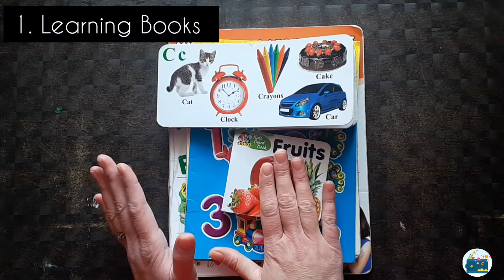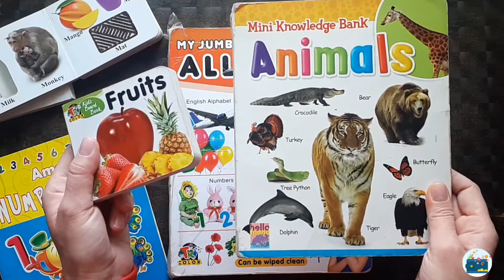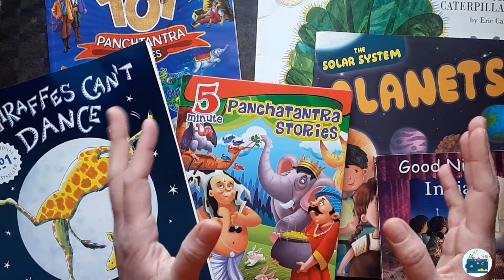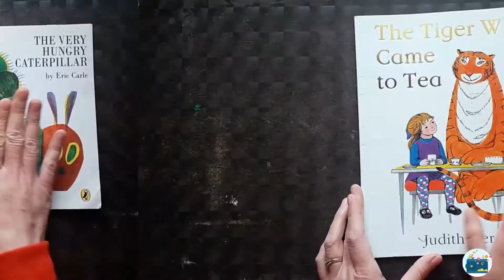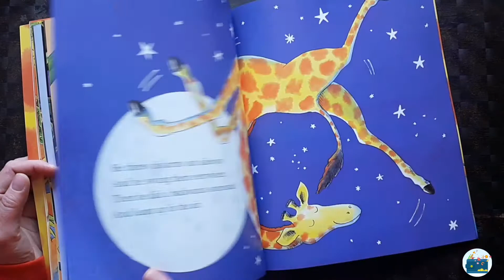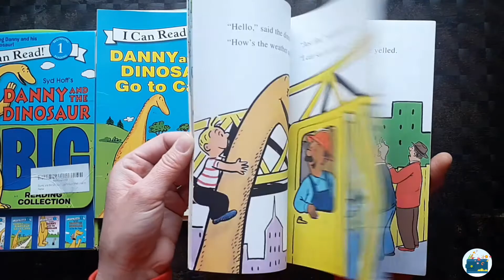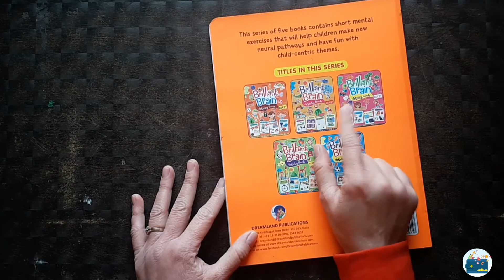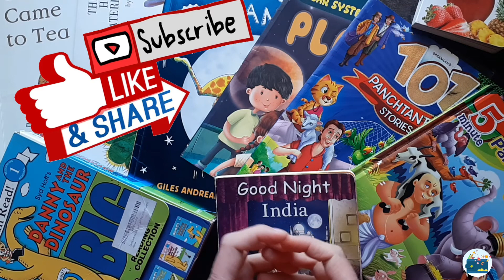Best Books for Kids 1 to 4 Years Old || Bestselling Children's Books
In this video I’ve shared My Son book collection. These are some of the bestselling story books for kids in the age group of 2 to 5 year old & best books for beginner Readers. They are by some of the bestselling authors like Eric Carle, Syd Hoff, Andrae Giles.

Our Books Collection
Books for Learning :
My Jumbo Board Book of All in One Boardbook
Amaira Number Book Paperback
Mini Knowledge Bank Animals
My First Learning Library: Boxset of 20 Board Books for Kids (Vertical Design) Board book – 1 (We have same like this but different publication)
Good Night India

Story Books As well as Learning
The very hungry Caterpillar
The Tiger who came to Tea
Giraffes can’t dance
Planets : The Solar System
101 Panchtantra Stories
Danny and the Dinosaur Big Reading Collection (I Can Read Level 1)
Pete the Cat's Super Cool Reading Collection (I Can Read Level 1)
5 Minute Panchatantra Stories Hardcover

Activity Book
Brilliant Brain Activity Book
My Activity- ABC Colouring Book Paperback
My First Book of Patterns Pencil Control